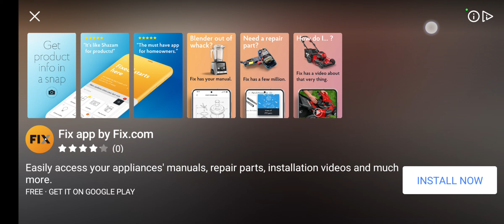american block sniper survival fail part5